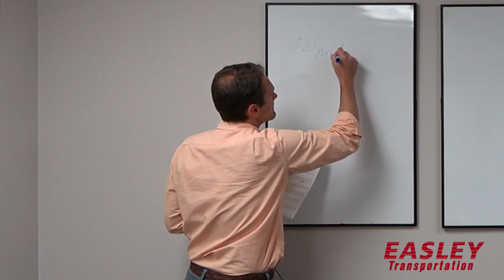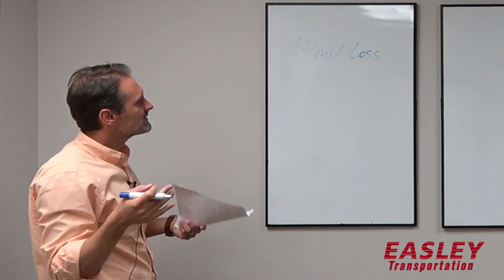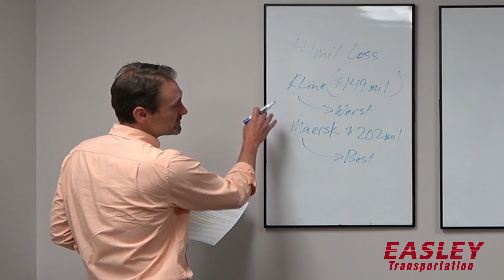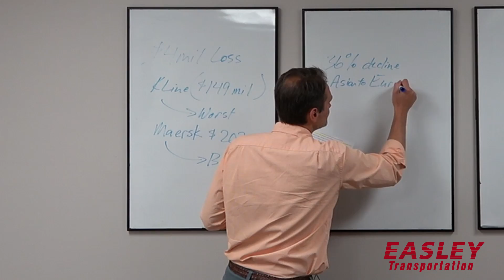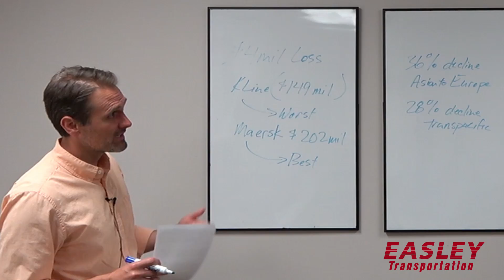Sailing Through the Pandemic - Q1 Ocean Freight Update | Easley Answers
We've all heard the phrase "on the slow boat to China." While this quip is often used comedically, it can have a very literal meaning in the transportation industry. When compared to air cargo, ocean freight simply moves slower. Just as ocean freighters move slowly, so did the impact of COVID-19 on the ocean freight industry.

In this video, Easley's Kevin Wilkins takes a look back at the ocean freight market for the first quarter of 2020.